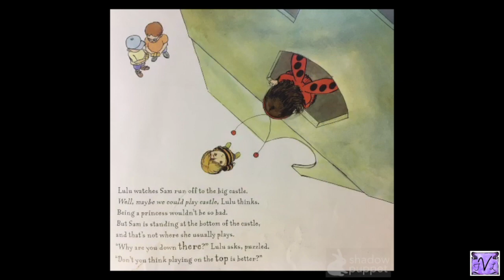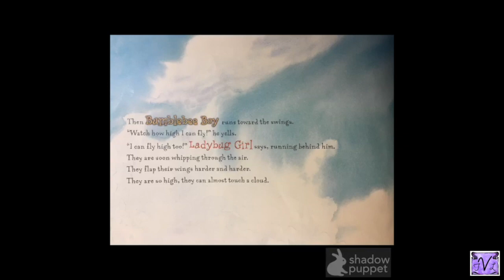Ladybug Girl and Bumblebee Boy